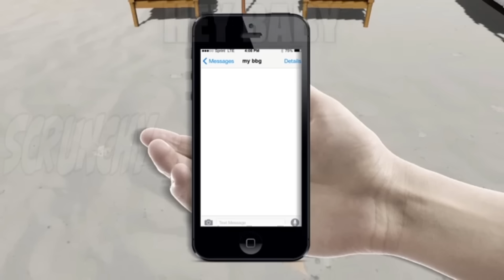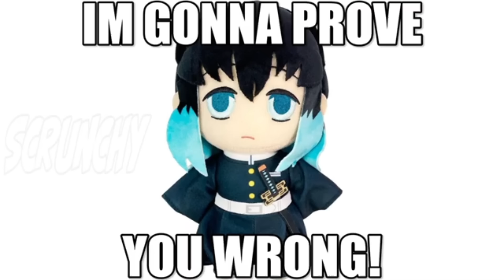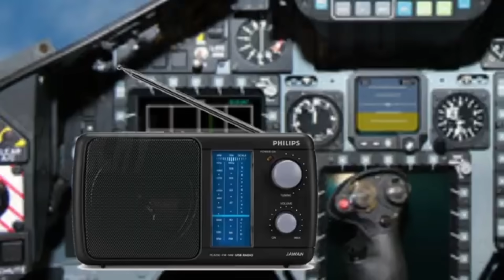Demon Slayer 𝓯𝓻𝓮𝓪𝓴𝔂 Arc...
This is demon slayer but the freaky version